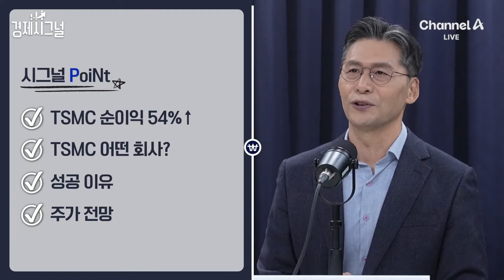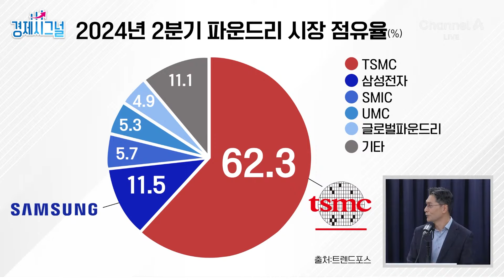한 우물만 파다 '슈퍼을'된 TSMC │2024년 10월 30일 경제시그널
모르면 손해, 알아두면 이득! 한 주 간의 경제 뉴스 중
중요한 것만 쏙!쏙! 뽑아드립니다.
예금, 주식, 부동산, 코인은 물론 정책, 기업 정보, 소비 트랜드까지.
잘 벌고 잘 쓰는 법 알려드립니다!